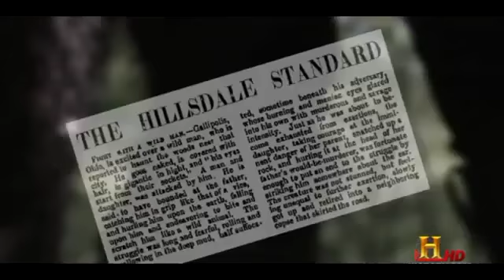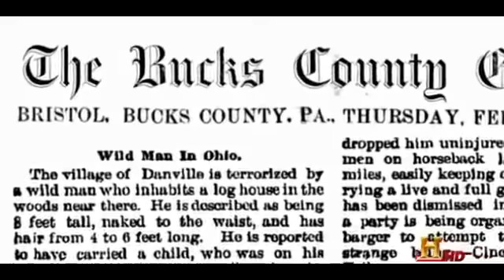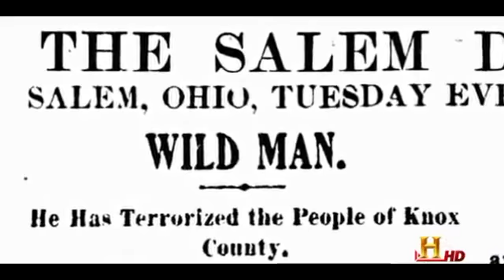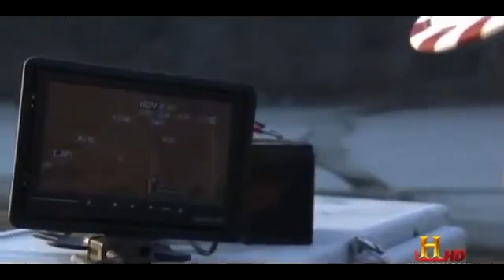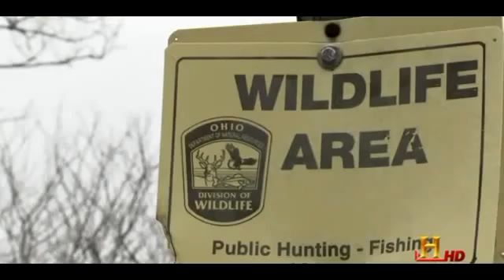The Bigfoot Creatures of Ohio english report part 1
Grassman, also known as the Kenmore Grassman, is an alleged bipedal, ape-like creature reportedly seen in the state of Ohio, primarily around Kenmore, near the Akron, Ohio area and throughout Eastern Ohio into Western Pa. and central and southern Ohio into WV. It was first allegedly sighted in Gallia County, Ohio in 1869. Grassman's main foodsouce is wheat grass.